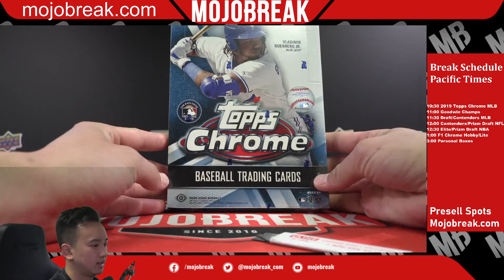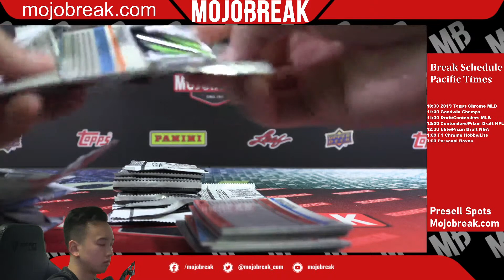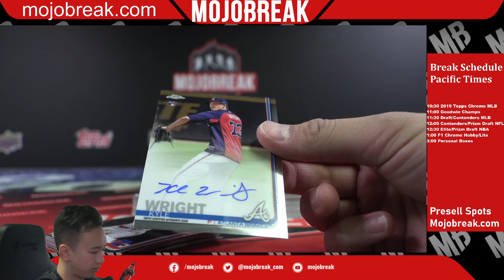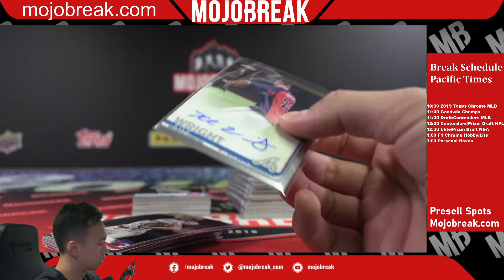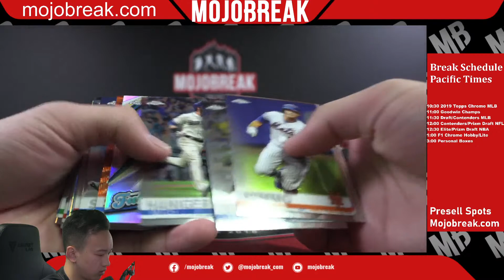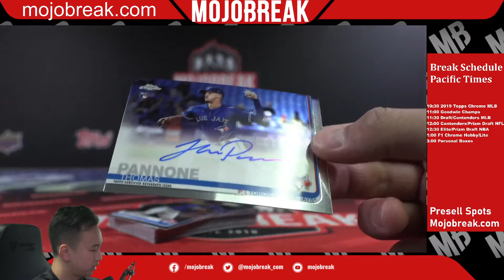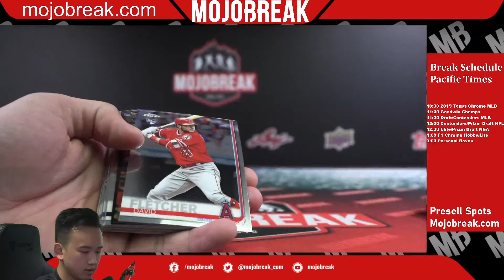2019 TOPPS CHROME MLB SINGLE BOX RT #1